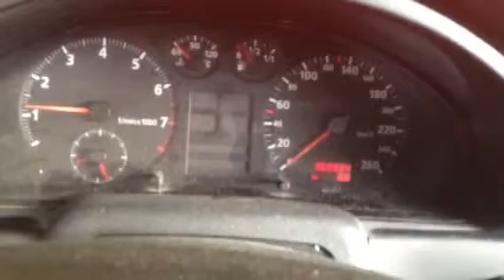64999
Audi a4